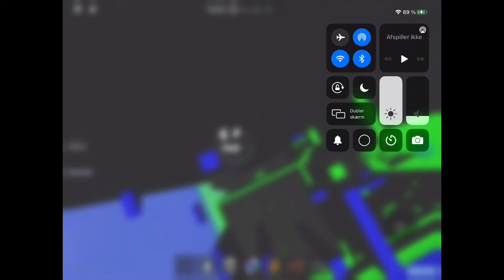funny “beat a remorseless tower in zone 1” challenge fail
when the 😳